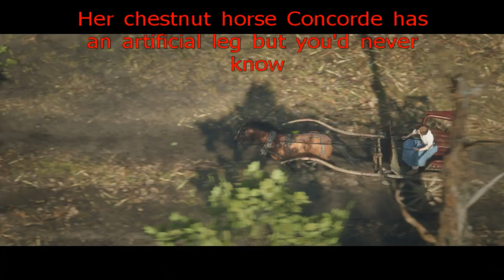Isabeau /John / Arthur / Feral Man Buggy Race - Red Dead Redemption 2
A host of Red Dead Redemption 2 characters race from Annesburg to Rhodes and back again in this looped buggy bonanza.

This was reuploaded as it didnt make it to everyones sub boxes. Aplogies for the flickering at 2 points throughout. This is a rendering issue that would delay the video by days.

Follow on Twitter @LimbsMgee for more poorly rendered nonsense.

Feast your eyes, the ones in your face, with my previous RDR2 videos that some have called "acceptable" and "meh".